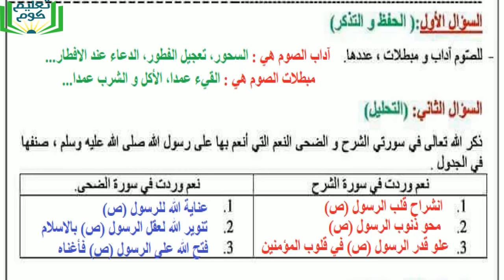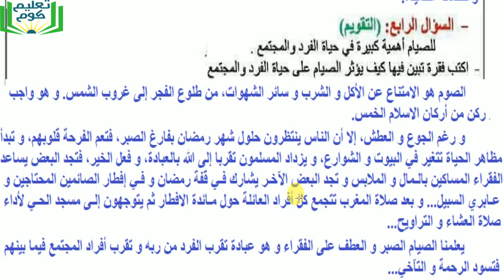تقويم التربية الاسلامية الفصل الثاني السنة الرابعة ابتدائي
سلام
دائما مع اختبارات و تقويمات الفصل الثاني أقدم لكم حل تقويم التربية الاسلامية مع وضعية عن الصوم.